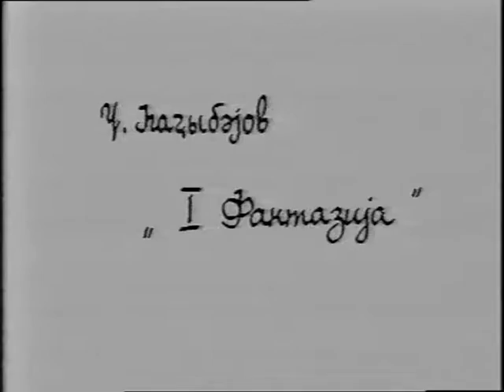Gəncə Xalg çalgi orkestri.Dirigor Əməktar artist Elçin Elçiyev.